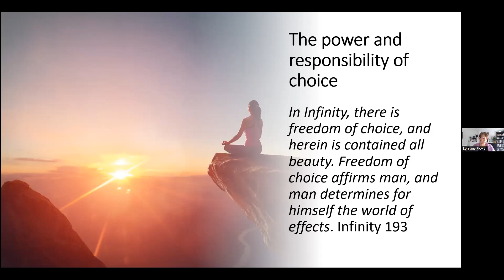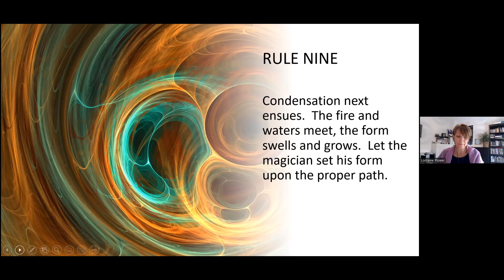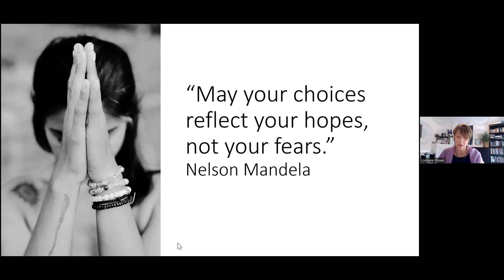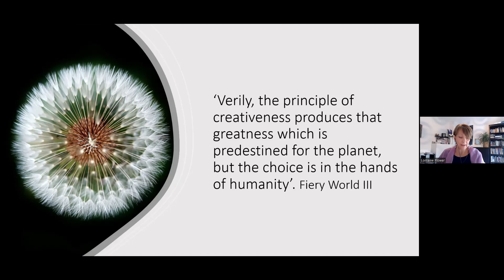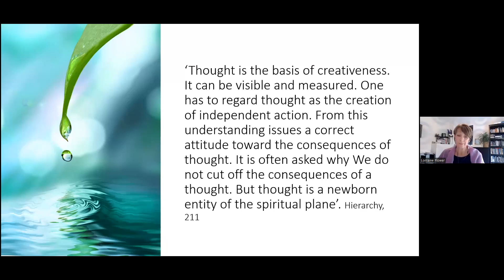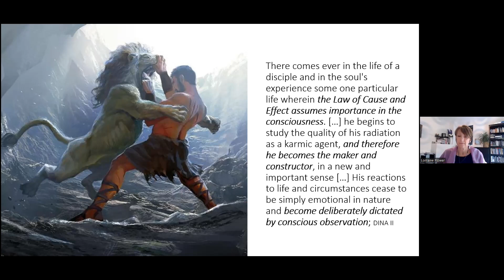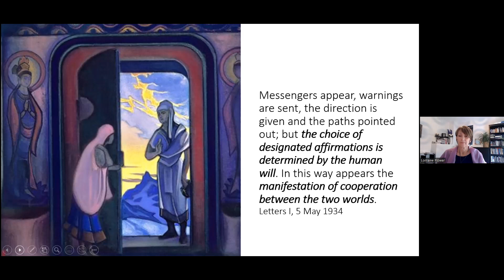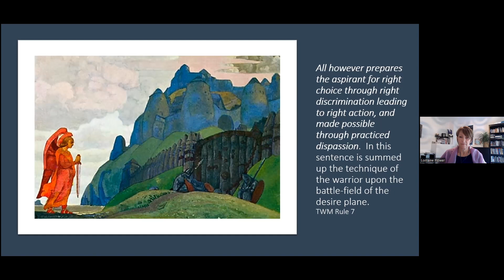Session 2. The power and responsibility of choice by Lorraine Flower.